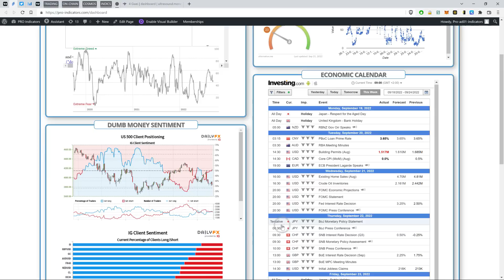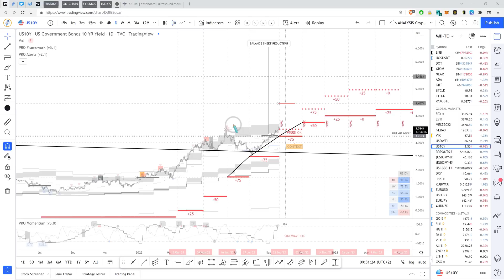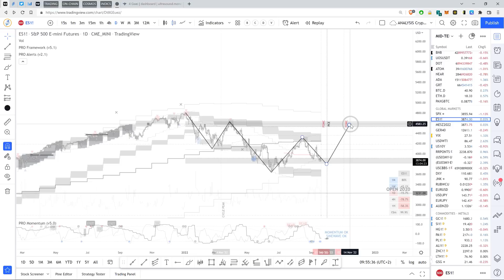Daily Briefing - 21/09 - "FED : Ce que regardent les pros"